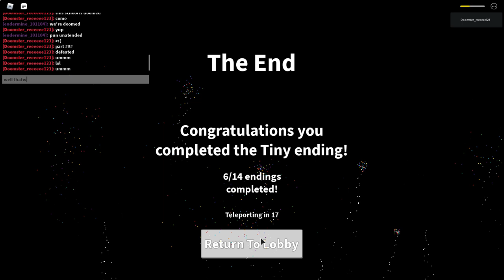field trip Z part 2 (tiny ending)